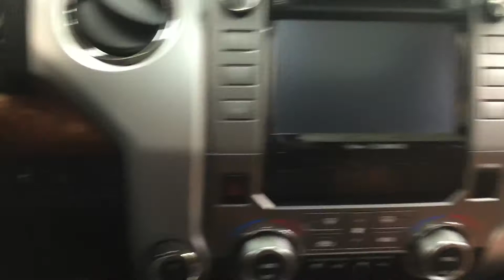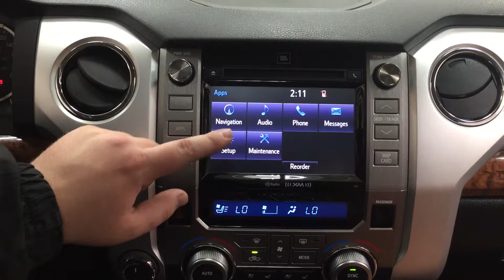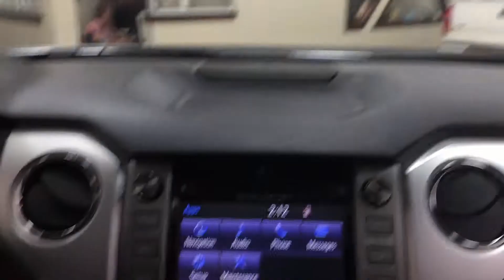2014 Toyota Tundra | Sherwood Park Toyota Scion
This is a 2014 Toyota Tundra with 6-Speed A/T transmission Gray[01G3,Magnetic Grey Metallic] color and Brown interior color.  This video is recorded and uploaded by cDemo Mobile Inspector